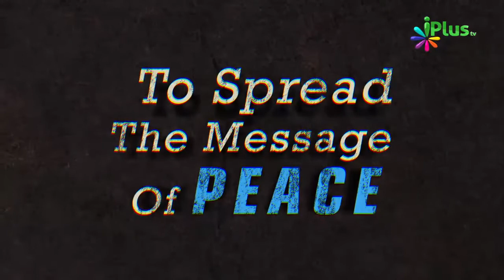Triple Talaq Ke Baad Restriction Kyon - Allah Ki Hikmat By Zaid Patel